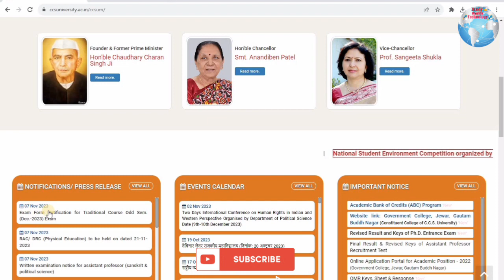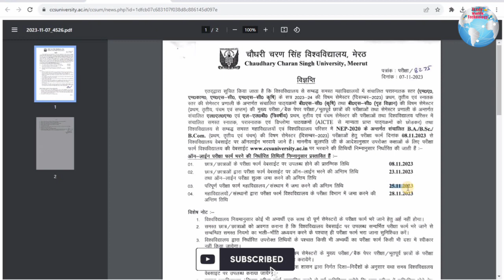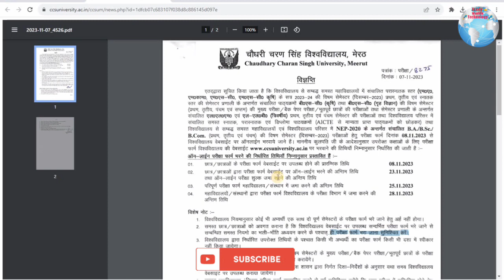How to Fill CCS University Examination Form 2023 | Odd Semester Exam form fill start 8 novmber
HSSC Payment Failed Solution || पेमेंट होने के बाद भी फेल दिखा रहा है ये तरीका मदद करेगा